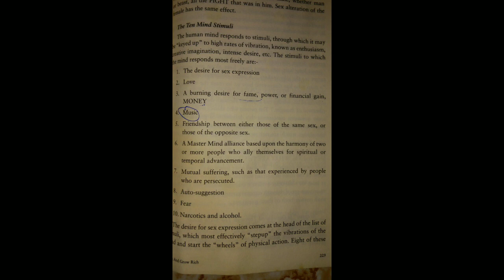FLATLINE ON SEMEN RETENTION| MY EXPERIENCE [HINDI]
Kaisi hai Janta "SHER" idhar
Hope u guys r doing great in life
 _________८८८_________
Stay woke ☮️💪☮️👣

___________Thanksforwatching_________